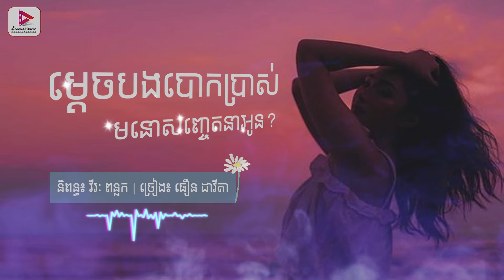ម្ដេចបងបោកប្រាស់មនោសញ្ចេតនាអូន? មានន័យណាស់ Audio Official ធឿន ដាវីតា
រីករាយសណ្ដាប់បទ៖ ម្ដេចបងបោកប្រាស់មនោសញ្ចេតនាអូន? ដែលជាស្នាដៃនិពន្ធរបស់លោក វីរៈ ពន្លក និងច្រៀងដោយកញ្ញា ធឿន ដាវីតា។